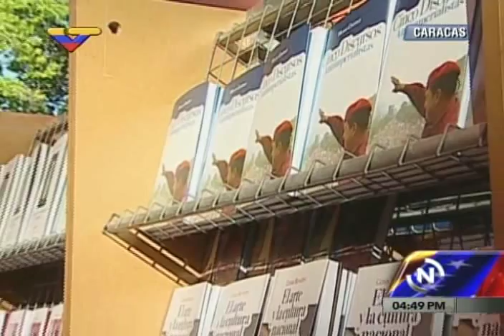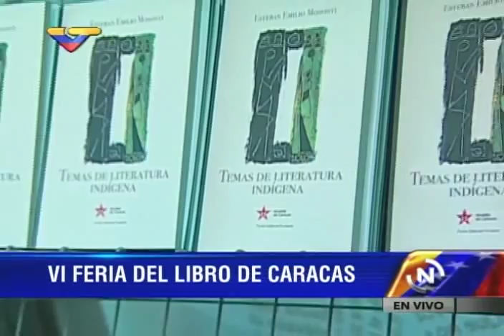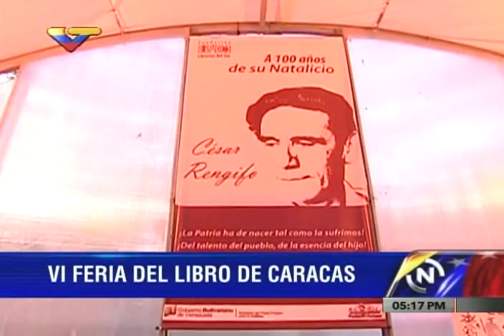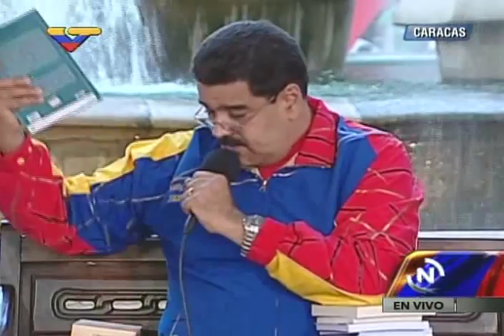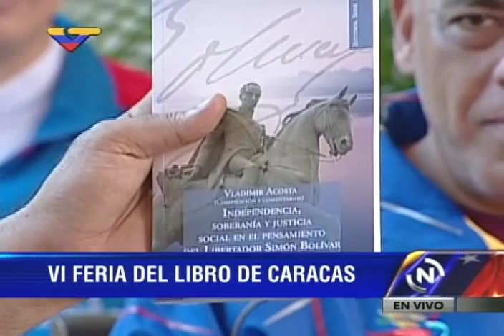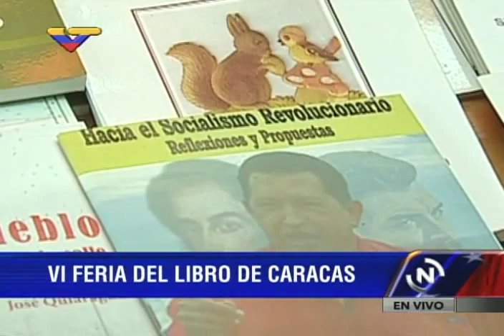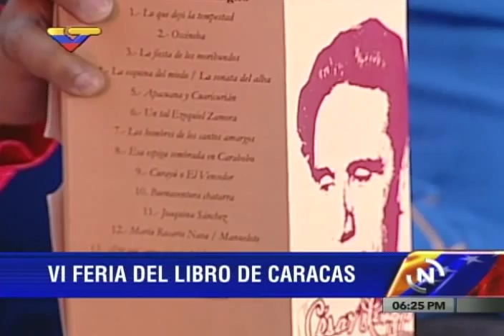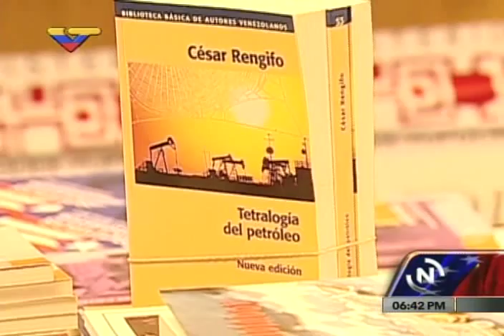Presidente Maduro visita la Feria del Libro de Caracas (video completo)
25 de julio de 2015, Parque Los Caobos, Caracas